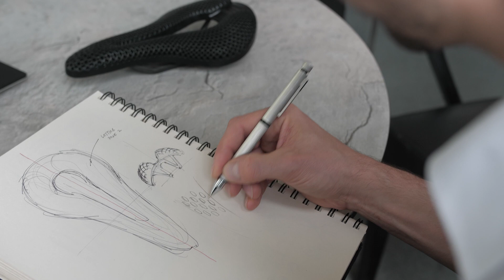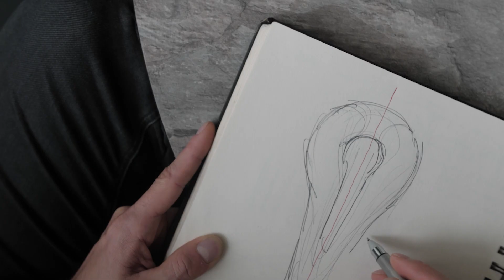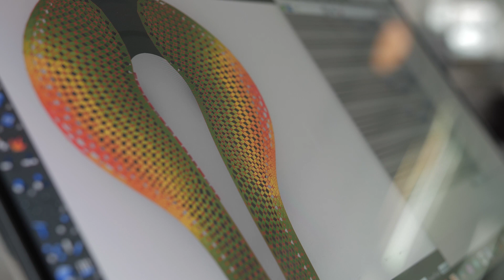Road to Joyseat #2: Additive Manufacturing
How is the world's first fully custom 3D printed cycling saddle made? The answer is additive manufacturing!

On our road to Joyseat, we joined forces with leading technological experts in the field of industrial 3D printing. Thanks to the extensive research and development, we are now able to print the fully custom padding to the exact precision needed.

We designed the Joyseat flexible lattice structure to have full control over the saddle firmness and zonality, which is crucial for the production of a bespoke saddle. In the final part of the manufacturing process, we enhance overall durability and resistance of each Joyseat saddle by applying meticulous post-processing techniques.

Thank you goes to our manufacturing partners at ONE3D and our development partners at 3Dees Last but not least, we have been able to further develop our original ideas thanks to continuous support of Prusa Research